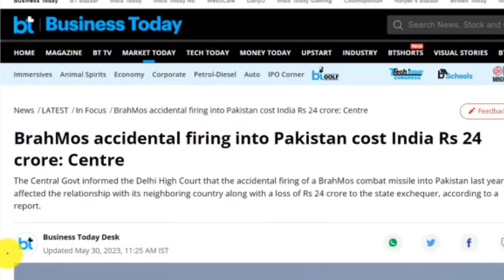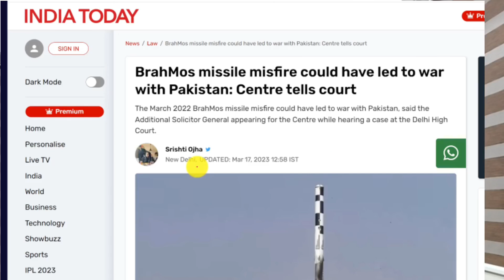ഇന്ത്യ തൊടുത്ത മിസൈലിന് കോടികൾ |Brahmos missile Firing costed 24cr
ഇന്ത്യ തൊടുത്ത മിസൈലിന് കോടികൾ|Brahmos missile Firing into Pakistan India costed 24crore |What should India do?